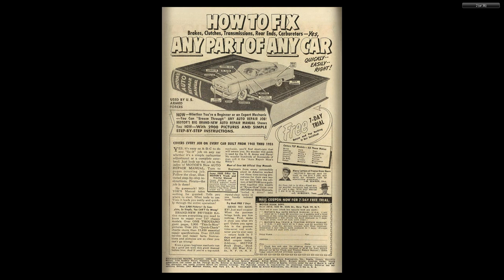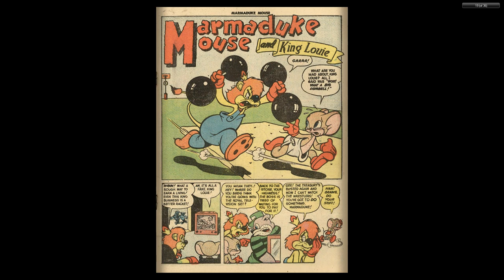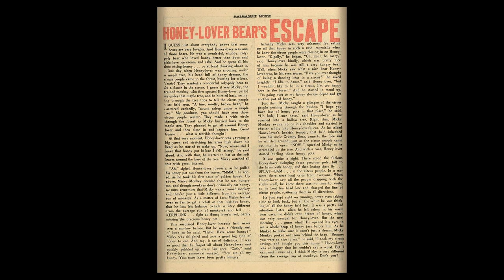Marmaduke Mouse #56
MARMADUKE MOUSE
Medium: Comic books
Published by: Quality Comics
First Appeared: 1944
Creator: Ernie Hart